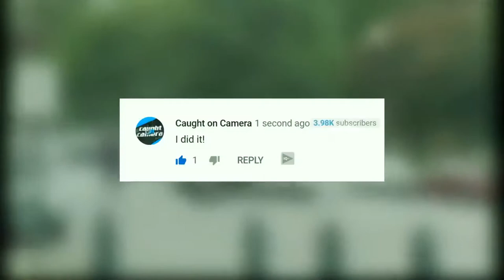POLICE CAR CRASHES AND EPIC FAILS compilation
HI! You are watching "ToP FuN VideoS" channel
This video consits of amazing and crazy crashes on police cars.
Happy viewing!
Also watch:
Like this video if it make you laugh
Write in the comments which episode made you laugh the most